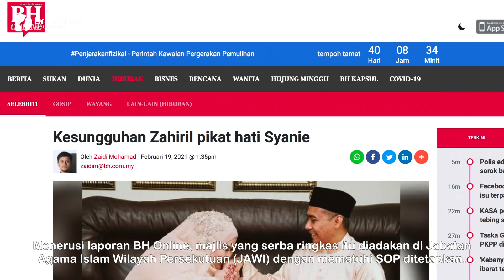Syanie Hisham Selamat Bergelar Isteri Kali Ketiga Dengan Seorang Perunding Kewangan?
Kira-kira setahun menjalin cinta, pelakon dan pelawak Syanie Hisham selamat bergelar isteri kepada lelaki pilihan hatinya seorang duda Zahiril Hafiz Mohammed Nor pagi tadi.

SUBSCRRIBE DramaTwo For Following Latest Infortainment.